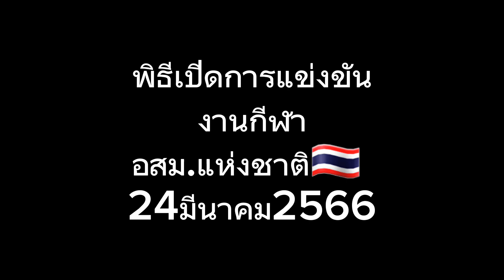งานกีฬา อสม.แห่งชาติ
พิธีเปิดการแข่งขัน  งานกีฬา
อสม.แช่งชาติ🇹🇭...ประจำปี 2566

24 มีนาคม 2566/2023  ณ.สนามกีฬา
องค์การบริหารส่วนตำบลแม่ระมาด